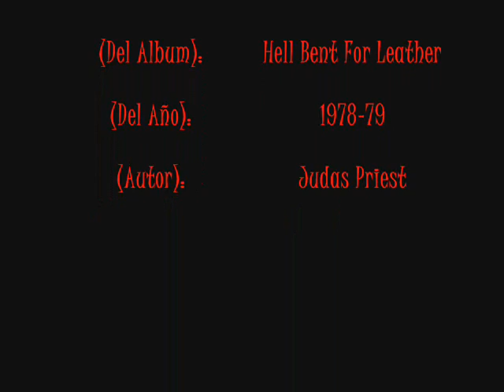Fragua - Rock Forever (Cover)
Grabado en la sesion de ensayo del dia 3 de Agosto del 2011